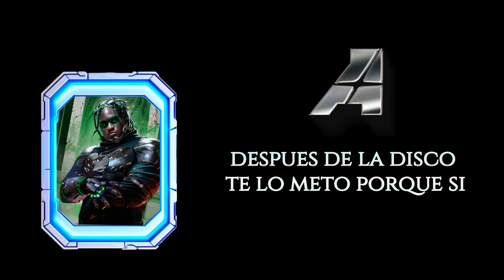The Academy: Segunda Misión - FLOWHOT (feat. Arcángel, De La Ghetto, Randy) [Video Lyric]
¡Bienvenidos al Canal Oficial de Warner Music México!
El canal oficial de Warner Music México te ofrece videos en vivo, video lyrics, entrevistas, coreografías, detrás de cámaras y videos oficiales de tus artistas favoritos.

¿Quieres conocer el lado divertido de nuestros artistas? WARNER CLOSE UP te lo muestra

En esta Playlist está Lo Nuevo de Warner Music en Español

Los mejores videos en inglés están en nuestra Playlist ÉXITOS INTERNACIONALES

Descubre lo que pasa detrás de cámaras de conciertos, showcases, activaciones con fans, etc en ALL ACCESS

En el canal de Warner Music México puedes encontrar videos oficiales de artistas como Hadrian, Axel Muñiz, MC Davo, Noa Sáinz y Luis Miguel, además de contenido exclusivo de artistas como Dua Lipa, Twenty One Pilots, Sofía Reyes, Mario Bautista, Jesse y Joy, Piso 21, Maite Perroni y más.